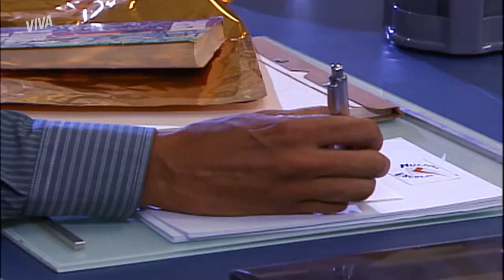VAI ACEITAR? CAIO PEDE MARINA EM NAMORO | MALHAÇÃO 2009 | MELHOR DO DIA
Marina acabou aceitando a tal festa pra apresentá-la à sociedade. E, aproveitando o momento, Caio pede a moça em namoro na frente de todo mundo! 😱 E agora, hein, minha filha? AjudaLuciano! Bora comigo acompanhar essa história em MalhaçãoNoVIVA!

Capítulo 39, dia 25 de junho de 2021, sexta-feira.